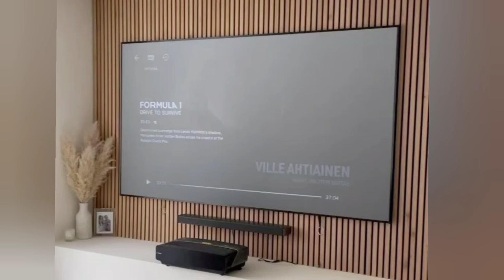جديد بديل الخشب pvc و الاستيل الذهبي في المغرب/بانوهات بديل الجبس لصالون و غرف النوم les moulures